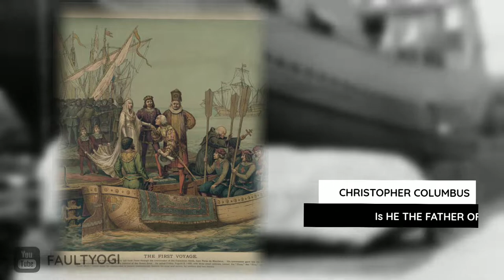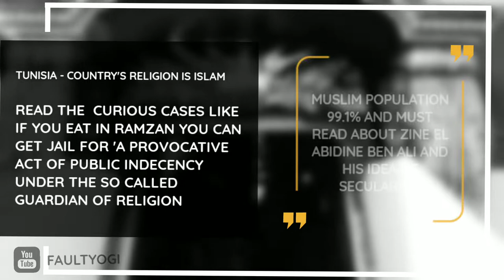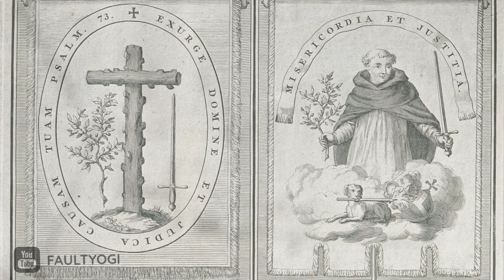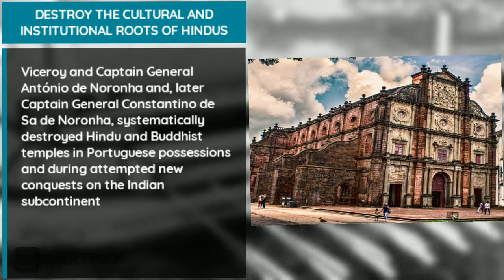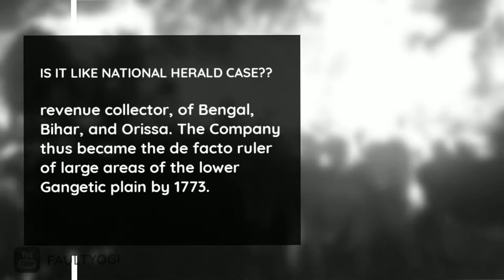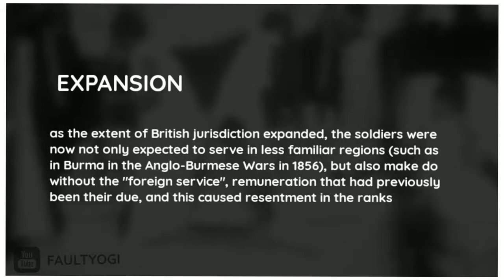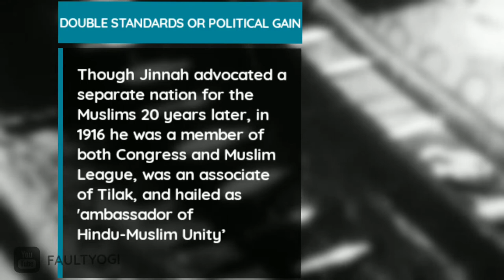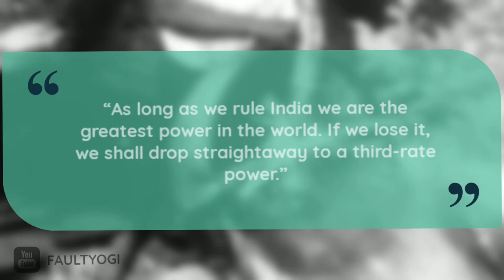COLONIAL RULE IN INDIA l Portuguese, Dutch amd British England का भारत पर शाशन l British raaj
This video is about how Britishers, dutch and Portuguese with local rulers and Sultan's support got control over India for more than 450 years.

Christopher Columbus Found america amd consequently Vasco da Gama founded Portuguese trades in India.

That was the age of discovery and start of the colonial era.

- zamorin a local ruler
-Pedro Álvares Cabral killed 600 arabs and burnt calicut for whole one day
- Portuguese India Armada - to control Portuguese territories in India
- Fransisco de Almeida - first Portuguese viceroy of India
- Laurenco de Almeida son of Fransisco de Almeida
- battle of canannore between zamorin and Laurenco
- Afonso de Albuquerque second viceroy of India
-He settled Portuguese men by marrying them with native women
- Ottoman Empire Suleiman Pasha and Gujarat sultan fought Antonio de silveria in battle of annihilation but they lost and thus this battle has been seen as a great victory of Portuguese against Indian kings and supporters.
- Goa inquisition
- Jesuit missionary - soldiers of Christ
- conversion and desecration of Hindu temples
- crypto Hinduism
- Protestant revolution
- idol worshipping was stopped in public
- Goa inquisition records have been burnt by Portuguese
- Buddha's tooth were stolen or captured and called as monkey's tooth as an racial insult
- they tried to destroy the cultural and institutional roots of Hindus
- Goa and Daman and Diu annexation

- Dutch India
- they were not successful after battle of colachel.

- British India
- factory right was given by jahangir and vijaynagar Empire ruler in Madras
- Robert Clive in battle of Plassey amd in battle of Buxar they won and forced shah alam to make Britishers their deewan so that they can control over the kingdom and it's money
- in anglo mysore war amd anglo maratha war Britishers won and no native power was left to challenge them or let alone poses a threat to british india
- William Hastings first governor general of India
- British army strength and it's diverse soldiers
-vellore mutiny
- 1857 rebellion or mutiny
- after 1857 mutiny the direct control of India went to the England
- first supreme court in bengal presidency

- some notable names

- Rani Lakshmibai - the main reson for the fall of jhansi Rani Lakshmibai was Dalhousie doctorine of lapses
- Aligarh Muslim University was made by sir Sayyed Ahmed Khan and is widely contributed as the father of two nation theory

- A O humes founder of INC
- 28 to 31 December 1985 first session in Bombay
- Bengal partition was based on Hindu and Muslim majority areas
- All India Muslim league founded in 1906
- Morley - Minto reforms 1906
- anushilan samiti and ghadar party
- Lucknow pact and why it had happened
- World war 1 and turkish sultan  Mecca, Medina amd Jerusalem
- Jinnah
- Gandhi ji
- rowlatt act and why Britishers made this act
- Bombay, Madras and Bengal food rights
- Bengal famine
- Punjab's unemployment
- general Dyer and jalianwala bagh
- INC and Subash chandra Bose

Pic source - Google and Pixa bay
Credit - Respected owners

Join me and millions of Indians on Groww to invest in Stocks and Direct Mutual Funds.

अगर यह video आपको अच्छी लगी है  तो comment section में अपने विचार जरूर प्रकट कीजियेगा |
मिलते है  अगली वीडियो में तब तक के लिए थैंक्यू गुडबाय take care, TATA

YOUTUBE AUDIO LIBRAY MUSIC

- CROCK POT DIAMOND ORITZ

- FREE ME INSTRUMENTAL - NEFFEX

- TILL I LET GO INSTRUMENTAL - NEFFEX